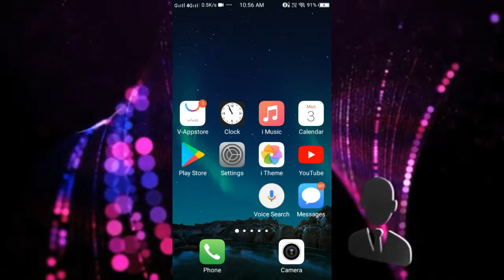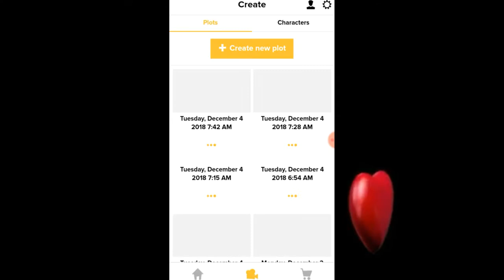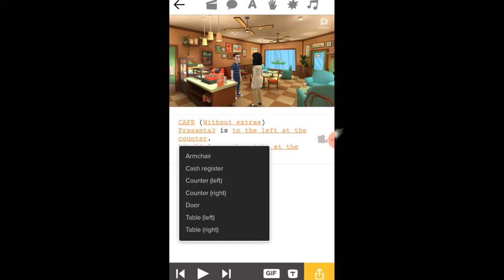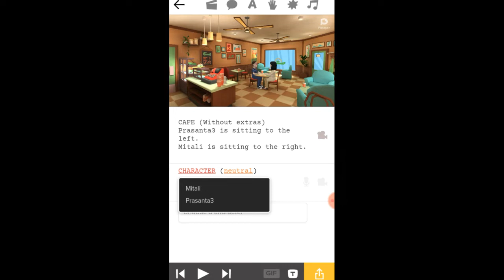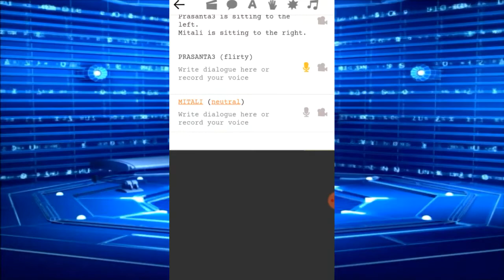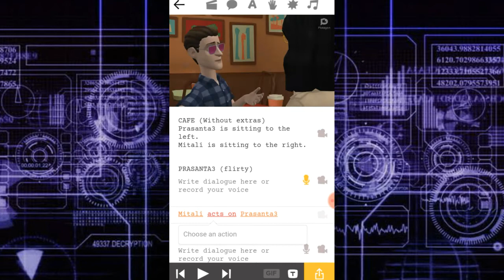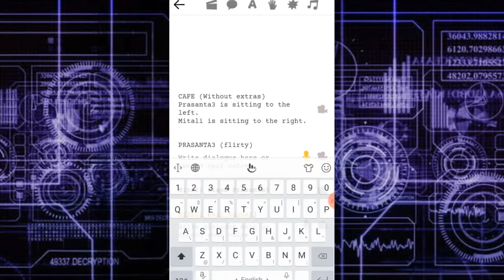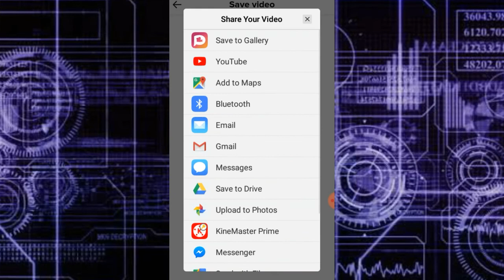How to create a cartoon animation video in my phone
Mobile Shaw Boxing Mobile Reliable Gadgets Unboxing Mobile Vivo Mobile Rate Unknown Jaitley Fuk Every type of post is dropped on my channel
Any work that can be done by mobile is also said to be done